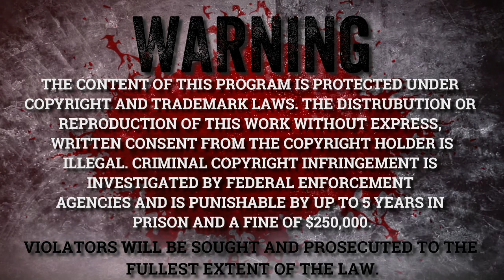162: Assaulted By Incubus | The Confessionals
On Episode 162: Assaulted by Incubus, we have Michael and Jessica joining us! They are engaged to be married and have experienced many things together that seem to be extremely horrific. It all circles around Michael and his lifelong haunting, including how he has been followed and assaulted by an incubus. Jessica never had anything paranormal happen to her until she met her beloved Michael and now it’s never-ending.